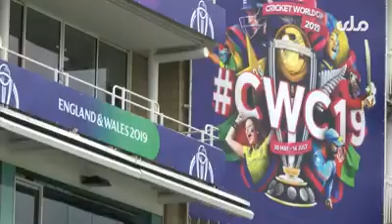افغانستان نن د انګلستان خلاف تمریناتي لوبه کوي.